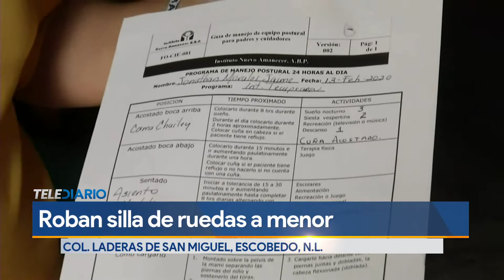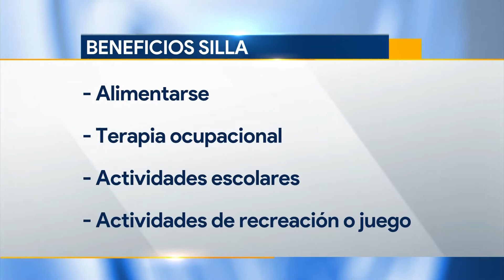Roban silla de ruedas a menor con hidrocefalia